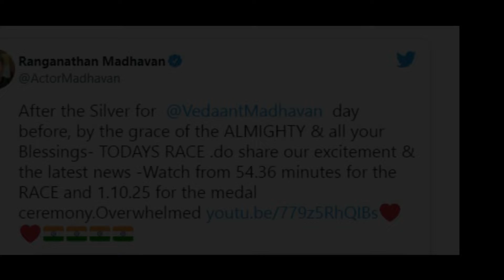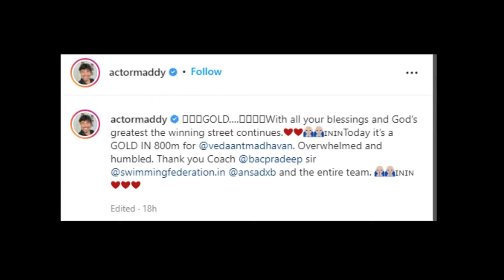Vedaant Madhavan Olympics - Madhavan's Son Vedaant Wins Gold And Silver At Danish Open Swimming Meet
Vedaant Madhavan Olympics - Madhavan's Son Vedaant Wins Gold And Silver At Danish Open Swimming Meet || आर माधवन के बेटे वेदांत ने डेनिश ओपन में जीता स्वर्ण और रजत पदक

जहां भारतीय अभिनेता आर माधवन ने कई साल पहले फिल्म उद्योग में अपनी पहचान बनाई थी, वहीं उनके बेटे वेदांत माधवन अब खेल के क्षेत्र में विशेष रूप से तैराकी में लहरें बना रहे हैं। उन्होंने हाल ही में बेंगलुरु में बसवनगुडी एक्वाटिक सेंटर में 47 वीं जूनियर नेशनल एक्वाटिक चैंपियनशिप 2021 में सात पदक जीते।
आर माधवन के बेटे वेदांत ने डेनिश ओपन में जीता स्वर्ण और रजत पदक

माधवन ने इंस्टाग्राम पर समारोह से अपने बेटे का एक वीडियो पोस्ट किया। 51 वर्षीय अभिनेता ने लिखा, "... आज यह @vedaantmadhavan के लिए 800 मीटर में एक स्वर्ण है। अभिभूत और विनम्र। धन्यवाद कोच @bacpradeep सर @swimmingfederation.in @ansadxb और पूरी टीम।"

r madhavan son gold medal
vedaant madhavan swimming
vedaant madhavan
r madhavan
vedaant madhavan olympics
Madhavan's Son Vedaant Wins Gold And Silver At Danish open